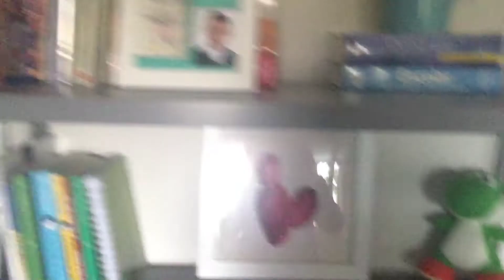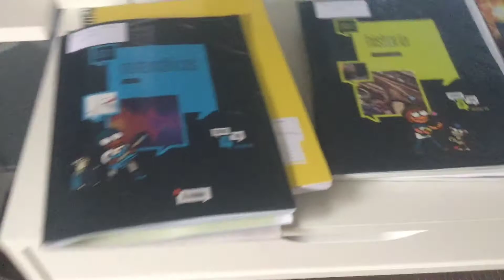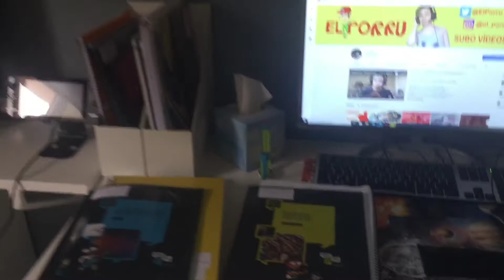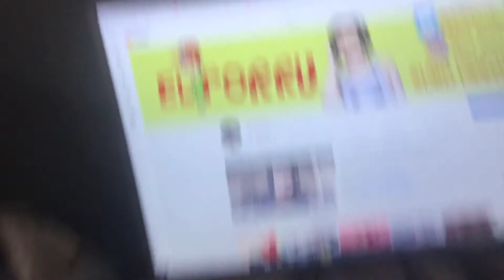ROOM TOUR "A DETALLE" POR MI ESTUDIO